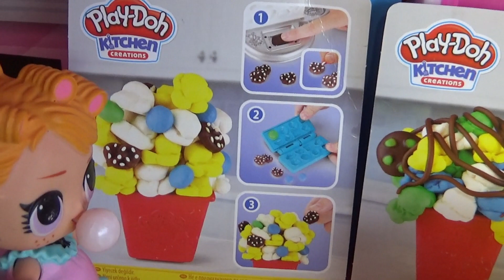ПЛЕЙ ДО ПОПКОРН ДЛЯ КУКОЛ ЛОЛ СЮРПРИЗ НАЛЕПИЛА НА ВЕСЬ ГОРОД ЛОЛ мультик Видео для детей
ВКУСНЫЙ ПОПКОРН ИЗ ПЛЕЙ ДО АВТОМАТА ДЛЯ КУКОЛ ЛОЛ СЮРПРИЗ залипательная история) play doh lol
У нас всегда интересные мультики с куклами, лол сюрпризы и многое другое для детей!
Куклы ЛОЛ одевалки, помоги собрать кукол ЛОЛ из киндер сюрприза!